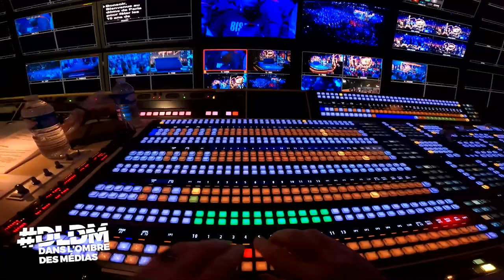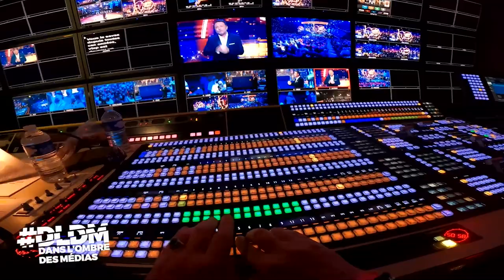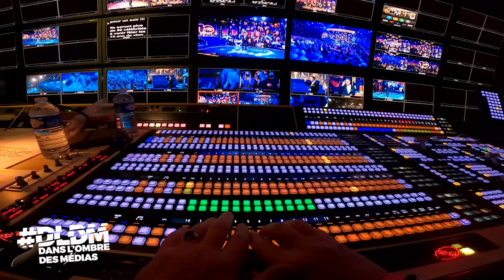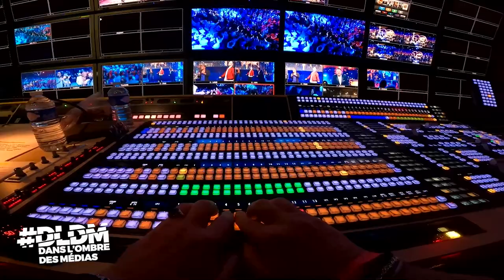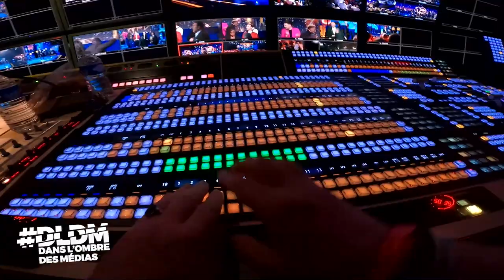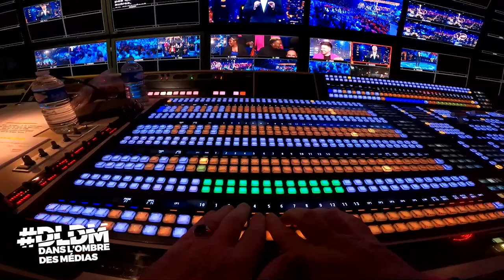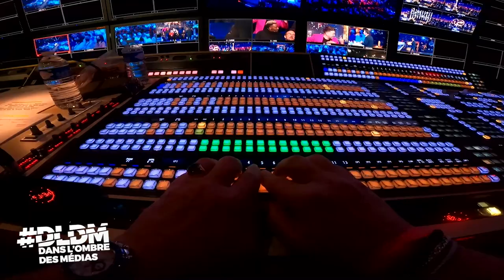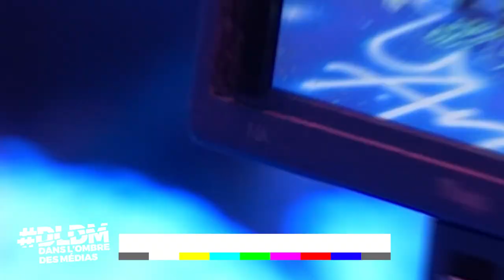Coulisses TV - En régie avec Didier Froehly (Vendredi tout est permis)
Dans l'Ombre des Médias vous emmènes dans la régie des 10 ans de Vendredi Tout Est Permis. Une émission tournée le lundi 10 janvier 2022* et diffusée le samedi 29 janvier en prime-time sur TF1. Vivez les premières minutes de l'émission grâce à Didier Froehly, réalisateur du programme.

Prochainement : Découvrez notre interview exclusive consacrée aux 30 ans de carrière de Didier Froehly.

🎥 COULISSES TV - COMMENT FONCTIONNE UN PROMPTEUR ?

🎥 CINÉMA - OPTICIEN POUR LE CINÉMA, Hugues nous parle de son métier !

-- CONTACT / DANS L'OMBRE DES MÉDIAS --